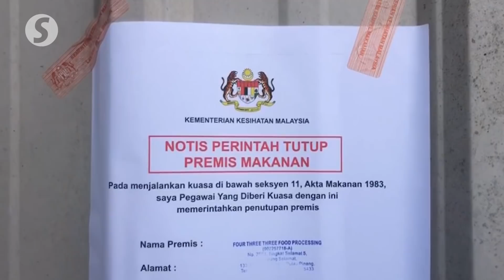Dirty factories: Two Penang food manufacturers shut down for two weeks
A tofu factory and a shrimp paste manufacturer in Butterworth, Penang have been ordered to close down for two weeks due to unhygienic conditions at their factories.